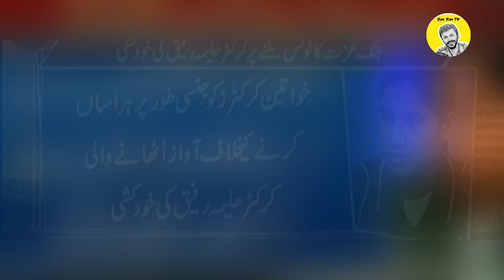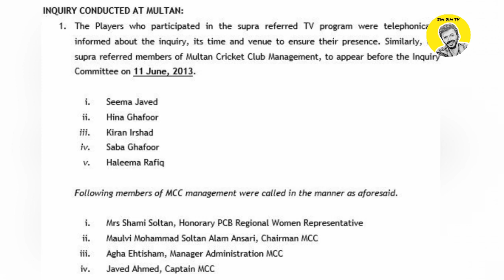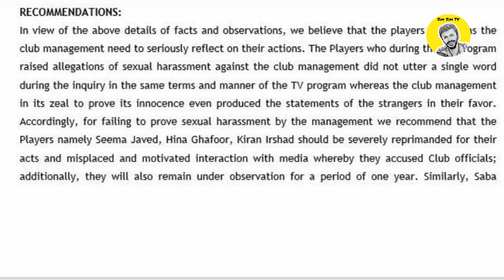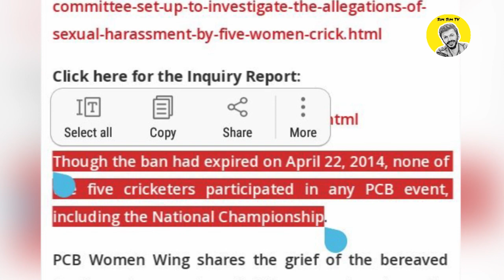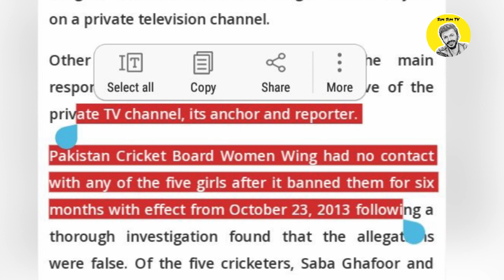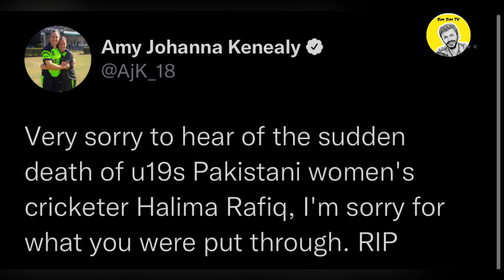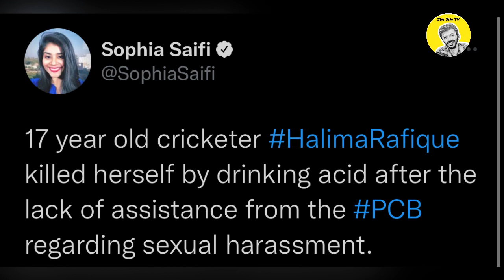How PCB & Najam Sethi failed a 17 year old women cricketer | The suicide of cricketer Haleema Rafiq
The day when the Pakistan Cricket Board (PCB) and it’s chairman Najam Sethi failed one of their own women cricketers, a 17 year old fast bowling all rounder, Haleema Rafique, who received a 20 million defamation notice from her alleged harasser, the Multan Cricket Club Chairman, Maulvi Muhammad Alam Ansari, a former judge and a PML N MPA from Multan. Haleema killed herself two days after receiving the notice by consuming toilet cleaning acid and passed away on 13th July 2014.